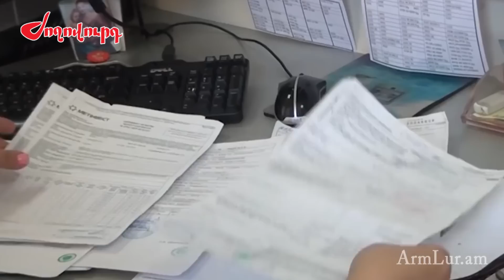Էկզոտիկ մրգերն ու Քեթրինի Միհրանը նոր բիզնեսի մանրամասները